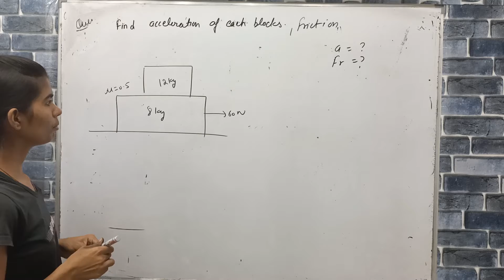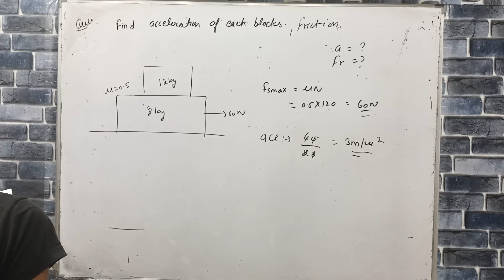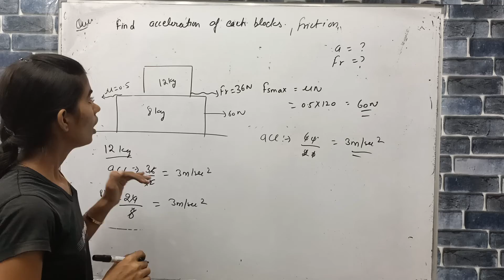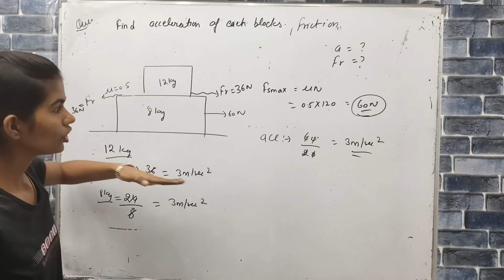find acceleration of each block and friction force between blocks